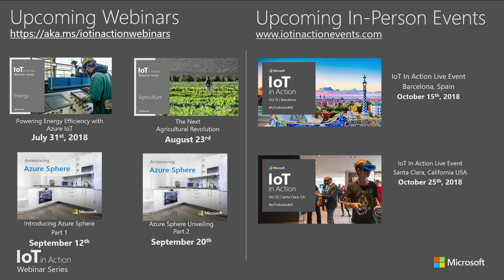IoT In Action - Powering Energy Efficiency with Azure IoT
Curious about how Microsoft is leading the smart energy and digital transformation initiatives with Azure IoT?
Get a sneak peek at the upcoming Microsoft’s IoT In Action Smart Energy Webinar during which you will learn how the energy industry benefits from a myriad of IoT use cases, both on the consumer level and the industrial level.

Tune in to watch the webinar live on July 31, 2018 10:00a.m. PST / 11:00a.m. CET / 1:00p.m. SGT